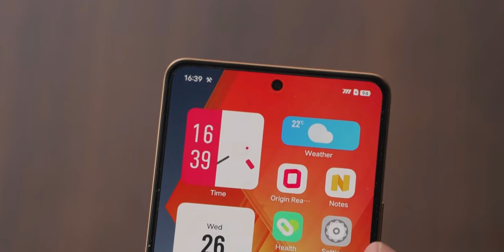QOO Z7 5G - India Launch Date | iQOO Z7 5G Price in India & Specs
IQOO is all set to launch its Midrange budget smartphone with quality specs and camera to know more watch till the end.